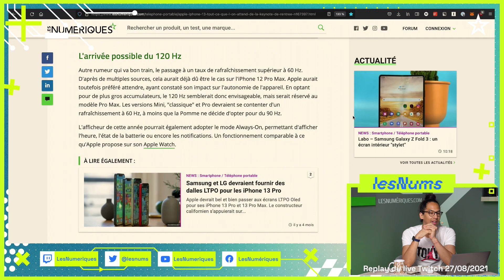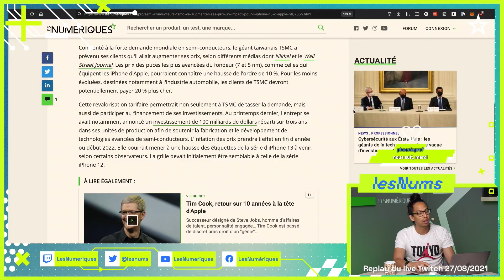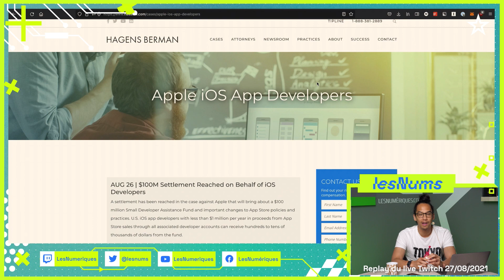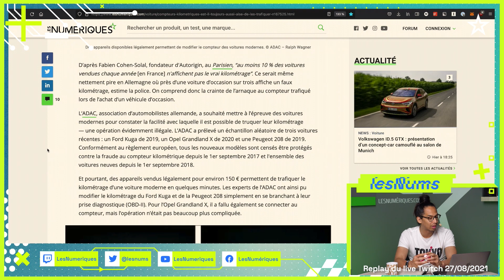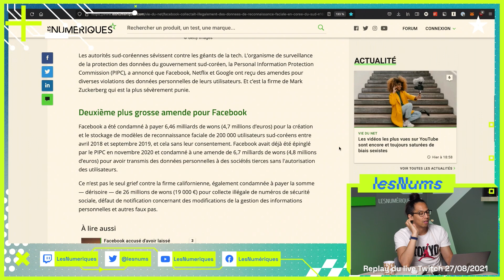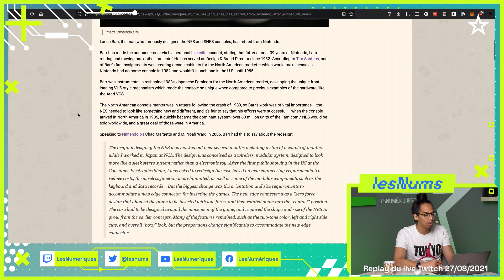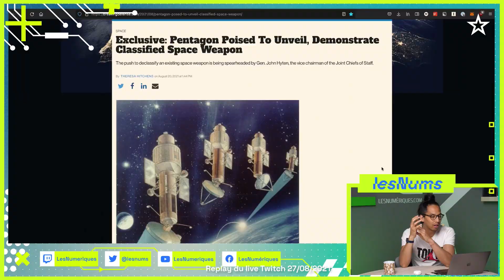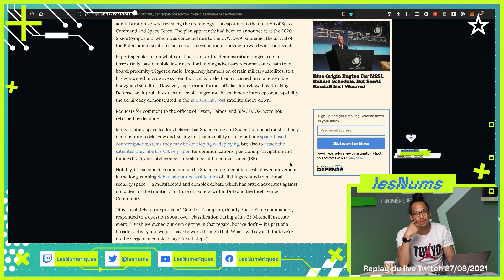Samsung Z Flip 3, Facebook, un musée dans Fortnite…Le Condensé de la Quotidienne [27/08/2021]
👉Retrouvez le condensé de notre live quotidien sur Twitch, avec Lâm Hua ! On discute ensemble de l'actu tech de ce vendredi 27 août 2021 : notre test du Samsung Galaxy Z Flip 3, la Volkswagen ID.5 se montre (camouflée), Facebook collectait illégalement des données en Corée, Times crée un musée Martin Luther King dans Fortnite...

SOMMAIRE :
00:00:00 : Hello !
00:00:27 : SMARTPHONE / Toutes les rumeurs sur l'iPhone 13
00:00:55 : SMARTPHONE / Une fuite du Vivo X70 Pro Plus
00:01:35 : SMARTPHONE / Notre test du Samsung Galaxy Z Flip 3
00:02:16 : CHIPSET / TSMC va augmenter ses tarifs
00:03:09 : APPS / Apple cède face aux demandes des développeurs
00:04:20 : AUTO / La Volkswagen ID.5 & la Corvette z06 se montrent (camouflées)
00:04:50 : AUTO / Il est toujours facile de truquer un compteur kilométrique
00:05:58 : GAFAM / Facebook collectait illégalement des données en Corée
00:06:59 : SOCIETE / TIME crée un musée Martin Luther King dans Fortnite
00:08:10 : GAMING / Le designer des NES et Super NES à la retraite
00:08:57 : ARCHI / Le musée d'astronomie de Shanghai
00:09:46 : MILITAIRE / L'armée US pourrait montrer son arme de l'espace
00:12:24 : Bye bye !

Si vous voulez savoir plus sur ces sujets et les autres actus du jour, rendez-vous sur le replay complet, également disponible sur notre chaîne !